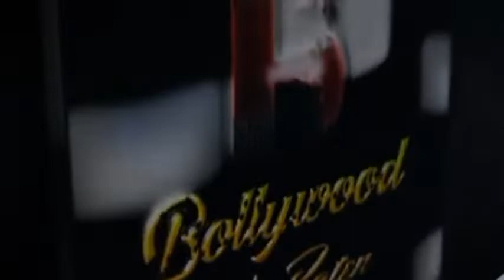SORBON FRENCH UNIVERSITY CONVOCATION HONOURED DOCTORATE DEGREE TO ANJAN SHRIVASTAVA DR HARVINDERPAL